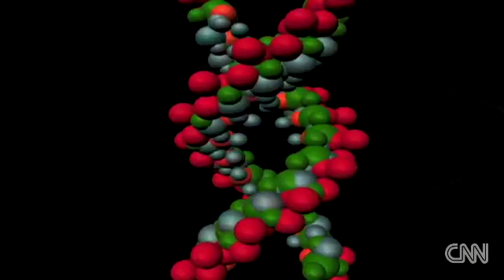Stuttering has genetic roots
A new study brings researchers one step closer to unraveling a medical mystery that has perplexed scientists for thousands of years: What causes people to stutter?

Research appearing in a prestigious medical journal, The New England Journal of Medicine, revealed three genetic mutations in the brain cells of people who stutter.

These mutations affect a process inside cells that degrades things that the cells don't need anymore," said Drayna. "This process is called the garbage can, or more like the recycling bin, of the cell. When this process gets interrupted, the cell goes haywire, and that causes problems." And these problems, according to the study, may explain much about why people stutter.